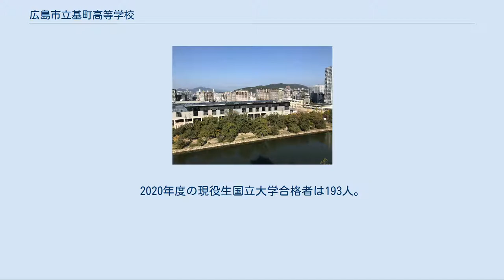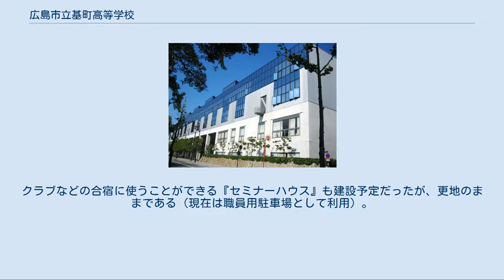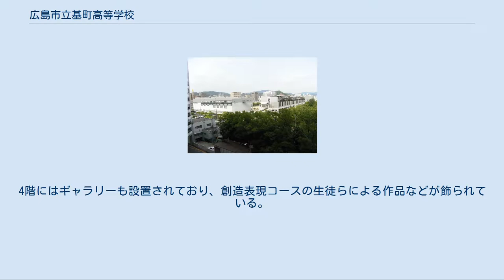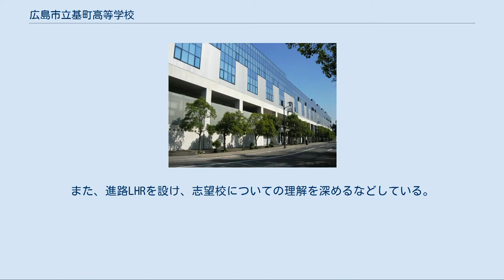広島市立基町高等学校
白島_(広島市)
広島市立基町高等学校（ひろしましりつ もとまちこうとうがっこう）は、広島県広島市中区に所在する公立高等学校。
 1942年に広島市立中学校として開校した。
現在の校名は1980年に定められた。
20世紀末に校舎は全面リニューアルが行われ、エスカレーターや吹き抜け部分などを備えた校舎が2000年に完成した。
この新校舎は京都駅や札幌ドームなどを手がけた建築家の原広司が設計した。
 多くの生徒が現役で国立大学へ進学する。
2020年度の現役生国立大学合格者は193人。
近年東京大学・京都大学への進学者も輩出している  。
 また各学年に1クラス創造表現コース（美術に関するコース）が設置されており、このコースの卒業生の多くは美術系の大学へ進学している。
かつて広島市立中学校を名乗っていた時代に原子爆弾による死者を、生徒・教職員合わせて369人出した歴史を持っており、創造表現コースの生徒は、この時の原子爆弾に被爆しながらも生き延びた被爆者本人と話し合いを持ちながら、原子爆弾の投下によって広島で起きたことを描く試みも行った。
 学校の敷地の東には広島高等裁判所を始めとする官庁街、西に市営の高層アパート、南に広島城や紙屋町の高層ビル街、北に城北通りを臨み、広島市の都心部に位置する。
アストラムラインの城北駅が最寄り駅である。
 桐の果実3個と葉3葉とを組合せ、その上に「高」の字を配している。
この木には、鳳凰がつねに来たりて宿り、その葉につつまれ実をついばんで、いよいよ気高くなるという。
生徒ひとりひとりが鳳凰たる自負と襟度をもって、心身の錬磨に精進することを念願したものである。
ちなみに「広島市内六校」は基町高校の桐と同様に各校ともシンボルツリー（校樹）を制定しており、舟入高校を除く5校の校章は、いずれも自校のシンボルツリーの葉を図案化したものであるという共通点がある。
 高校の校歌としては珍しい、混声四部合唱である。
 新校舎である『南棟（1999年完成）』と『西棟（2000年完成）』、従前からある校舎の『北棟』と『同窓会館』と『図書館』などからなっている。
クラブなどの合宿に使うことができる『セミナーハウス』も建設予定だったが、更地のままである（現在は職員用駐車場として利用）。
正門は存在しない。
新校舎の設計は田崎美術館（日本建築学会賞）、大阪梅田スカイビル、京都駅などの設計を手掛けた原広司である。
その特徴的なたたずまいからアニメーションの舞台のモデルにされたことがあり「田中くんはいつもけだるげ」（2016年4月広島テレビ）や映画「君の名は。」（2016年）(※場所及び外見は、東京都立新宿高等学校がモデルである)に登場する。
 南棟は、1階に生徒玄関、事務室、校長室など、2階に家庭科関係の教室と音楽室、3階に各教科の教室、4階に1 - 3年の全てのHR教室が配置され、吹き抜けを挟んで各学年が向き合う形になっている。
この上りのみながら1階と3階、3階と4階を結ぶエスカレーターが設置されている。
ただし2階へのエスカレーターは存在しない。
この他にエレベーターが1基設置されている。
トイレは床材として黒大理石を使用しており、トイレの水道はセンサー式であり、身体障碍者用トイレも各階に設置されている。
 以前の校舎と比べて各教室の天井は高く、大きな窓が特徴で、南側の教室からは広島城やそのお堀、市内中心部のビル群を望むことができ、春にはお堀の桜の花が咲く様子が見られる。
また、北側の教室からは二葉山や牛田山を望むことができる。
 西棟は、1 - 3階に講堂と室内運動場、3階にトレーニングルーム、4階に主に創造表現コースが使用する美術教室がある。
4階にはギャラリーも設置されており、創造表現コースの生徒らによる作品などが飾られている。
また、西棟にもエレベーターが1基設置されており、身体障碍者用トイレも各階に設置されている。
 授業は長期休暇期間と祝日を除いて、月・金は50分×6限、火〜木は50分×7限の週32時間である。
 進路指導を最重点課題としている。
進路実現に関する取り組みとしては、進路に関する個人面接を年に数十回行い、日々の勉強やクラブとの両立、進路の悩みなどの相談に応じたり、アドバイスをしている。
また、進路LHRを設け、志望校についての理解を深めるなどしている。
さらに、休日に教室を開放することで...